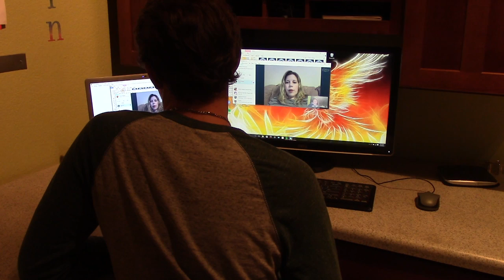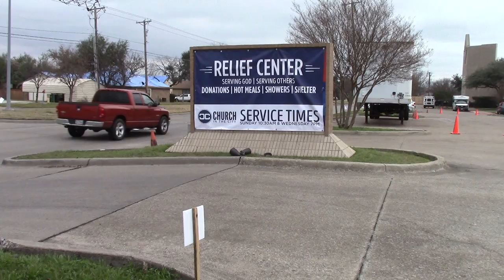North Texas Tornado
One day after Christmas day, 11 tornadoes ripped across North Texas. I went down to Rowlett to interview the victims, and those who are doing all they can to help. This report is done nearly a month after the tornadoes hit.

Staff reporter: Michael Severance